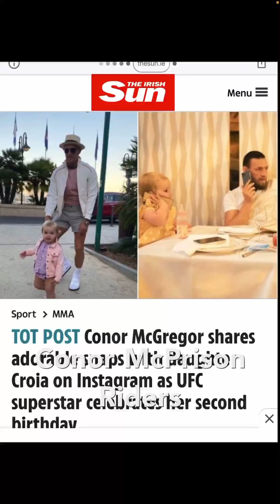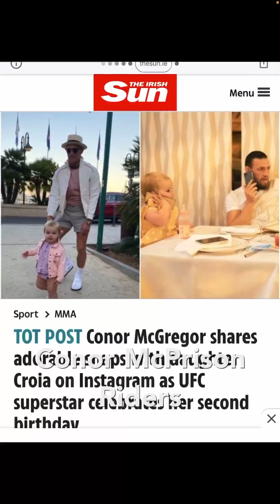Conor McGregor Have Right Ankle X-ray Ahead Of UFC 257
Conor McGregor appears unable to put weight on right ankle, she’d of ufc 257The Dubliner wrote: "Happy 2nd birthday to my beautiful daughter Croía."
And Conor's sister Erin also chimed in with a message for Croia writing: "Happy birthday my little pal, love you."McGregor and partner Dee Devlin welcomed the birth of their second child two years ago and their first child, son Conor Jr, was born back in 2017.
And the couple announced some major news on Christmas Day as Dee revealed she was pregnant with their third child together.